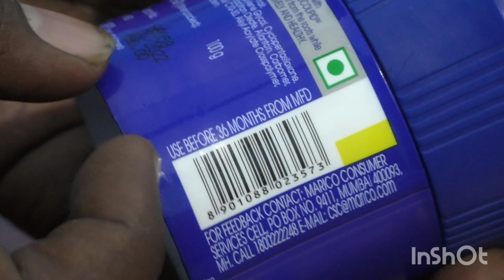parachute Hair Creamreview|How to set hair straightening|how to set hair at home for men|besthairgel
parachute Hair Cream review|How to set hair straightening|how to set hair at home for men|besthairge